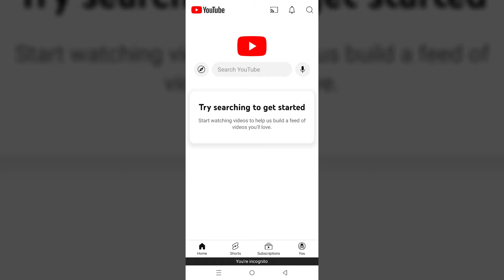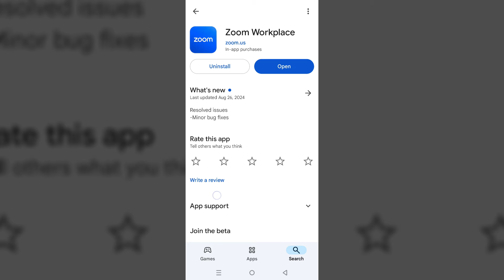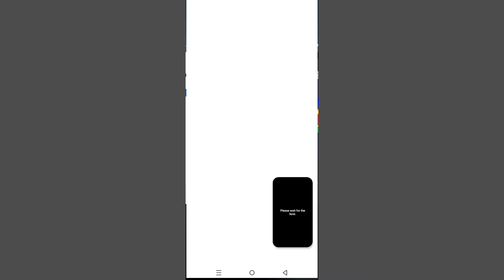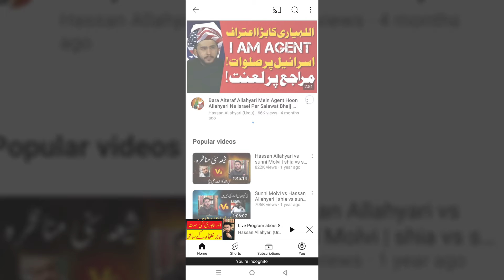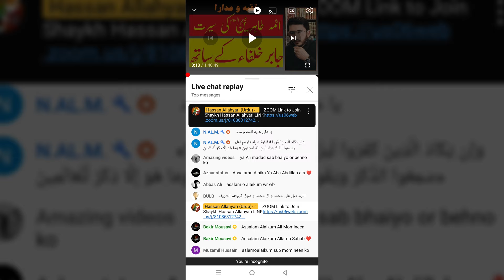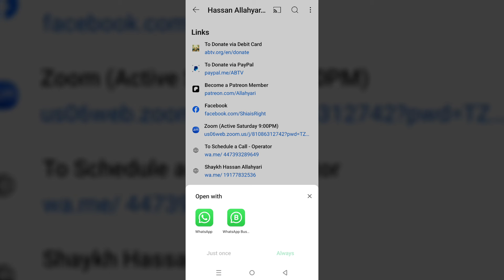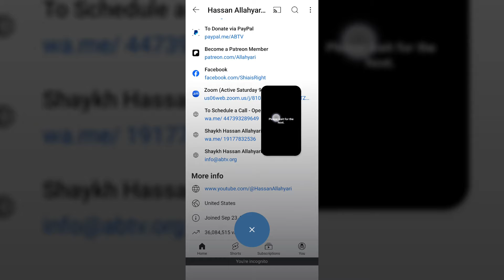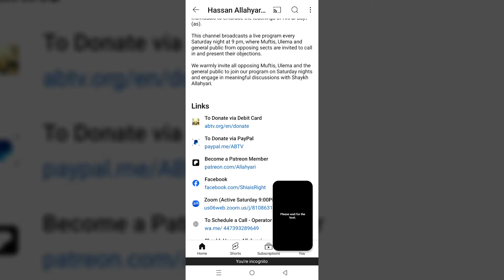How to contact Hassan Allahyari? How To Call Hassan Allahyari during live session | shia islam